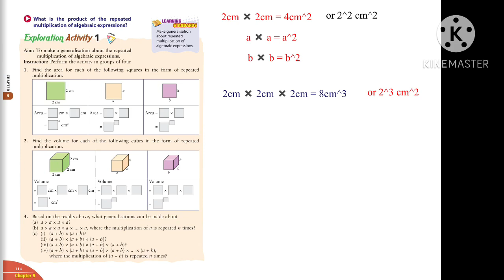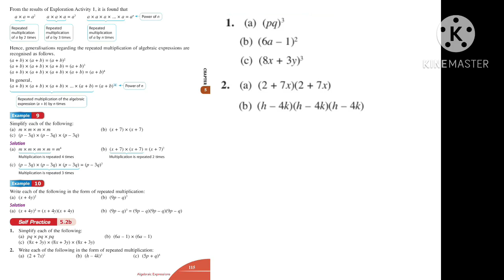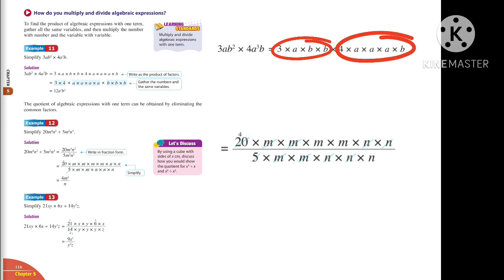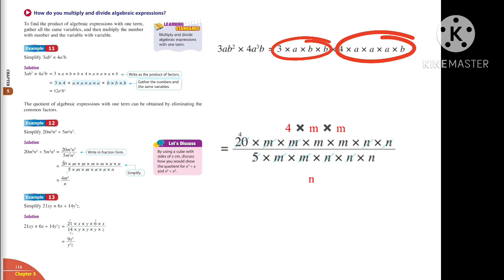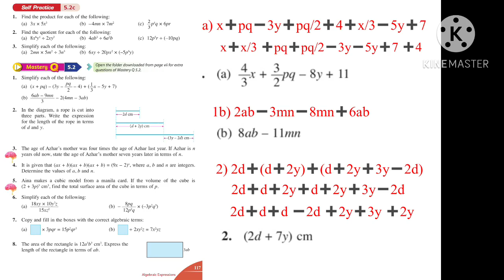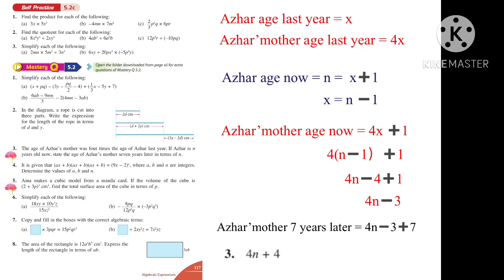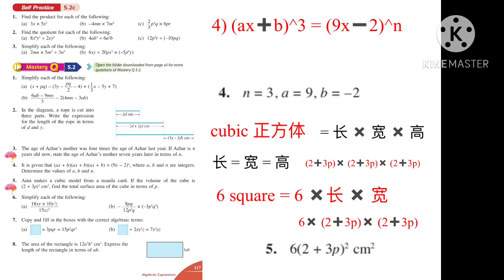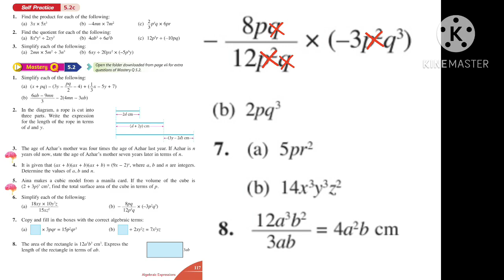秒杀数学MASTERMATICS第19部Form1MathematicsChapter5课本P114～117中文解答AlgebraicExpressionMultiplication/Division